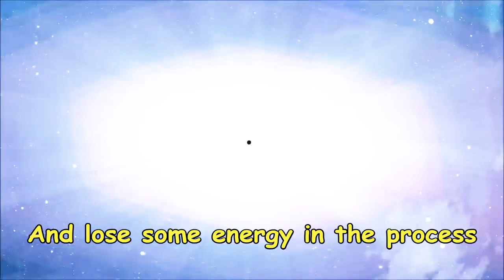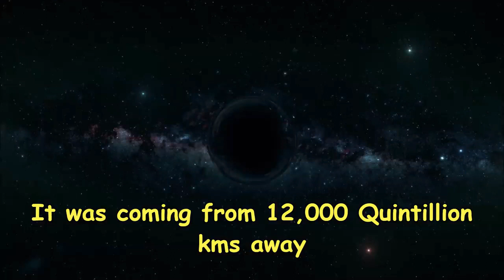Scientists captured colliding BLACK HOLES !!